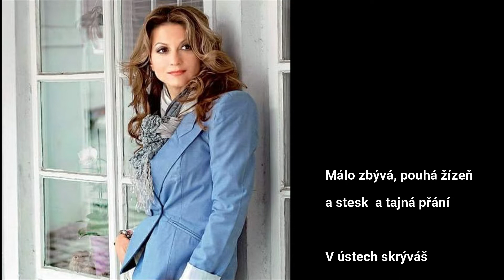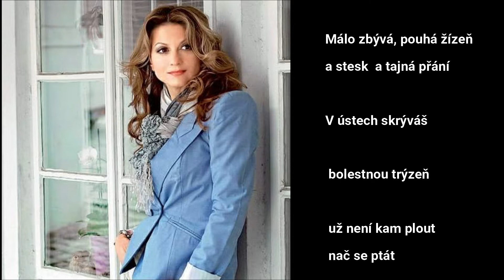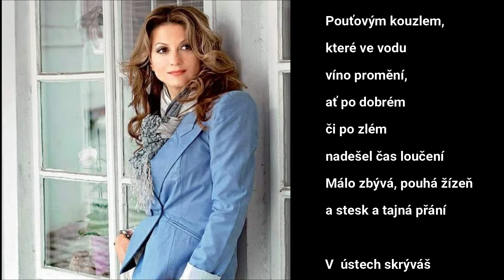Yvetta Blanarovičová Píseň o lásce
Zpěv Yvetta Blanarovičová
hudba Milan Svoboda